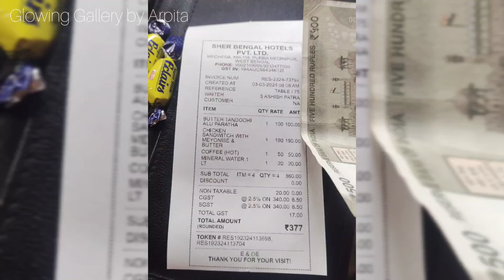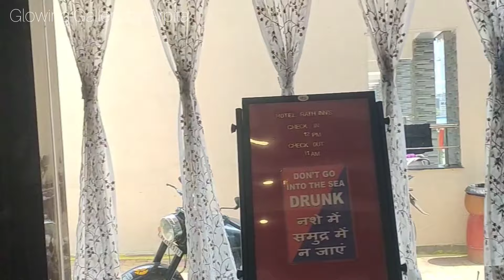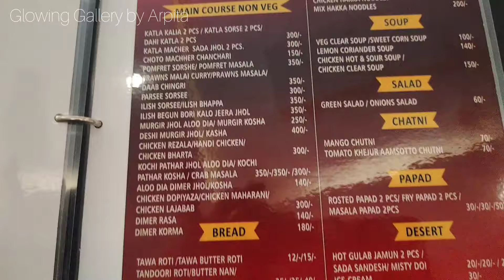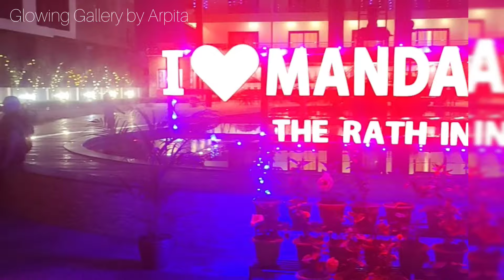Mandarmani tour || Brand New Resort THE RATH INNS || মন্দারমনির মিনি ওয়াটারপার্ক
THE RATH INNS
Mandarmani Beach Rd, Mandarmani, West Bengal 721423

hello all i am your Host And dost Arpita Paul
Also camera and editing Arpita Paul

If you liked the video, please hit the like button; if you want to see more videos, hit the subscribe button; and if you have something to say, please leave a comment